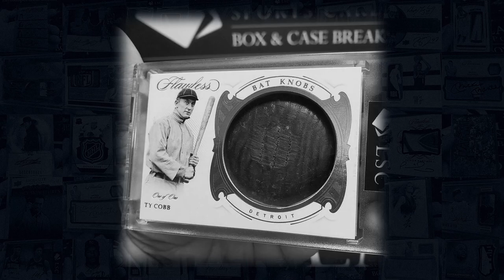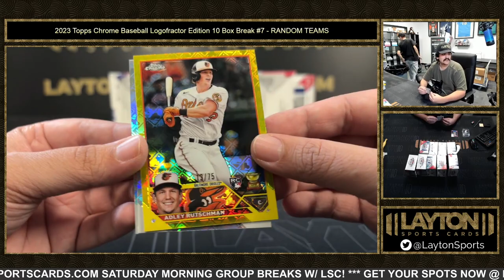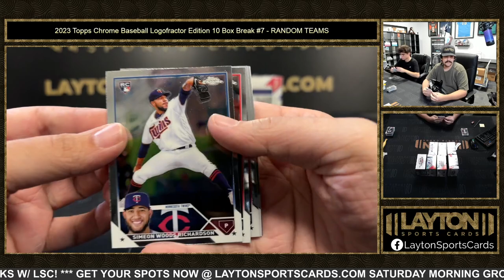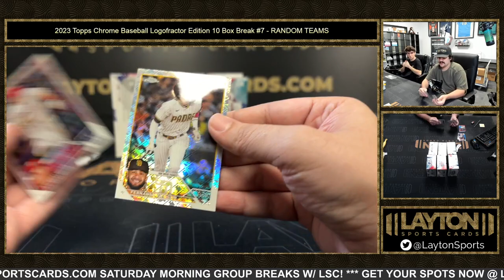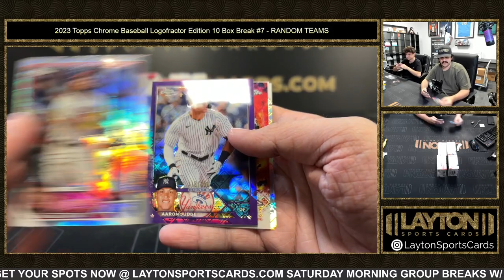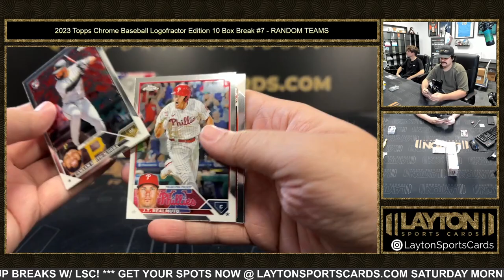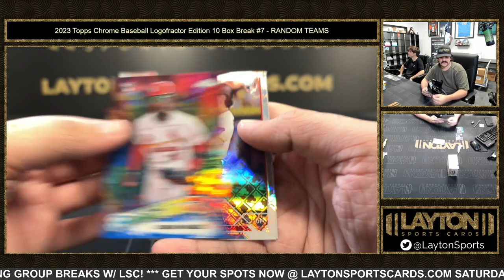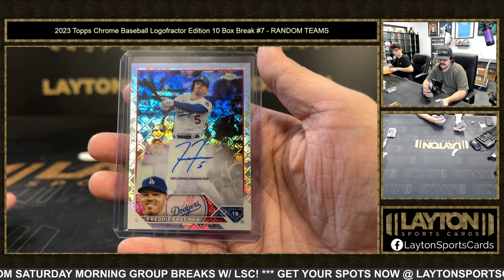2023 Topps Chrome Baseball Logofractor Edition 10 Box Break #7